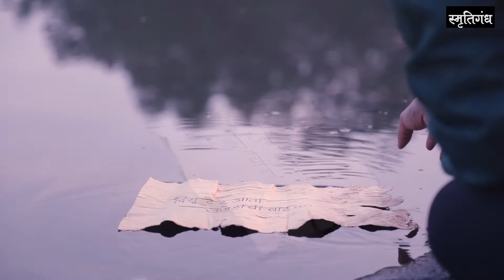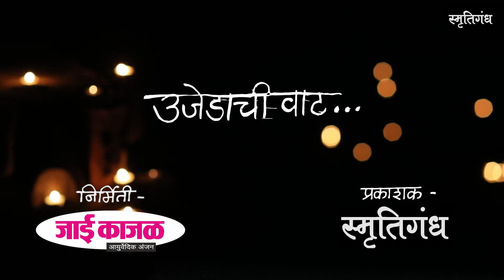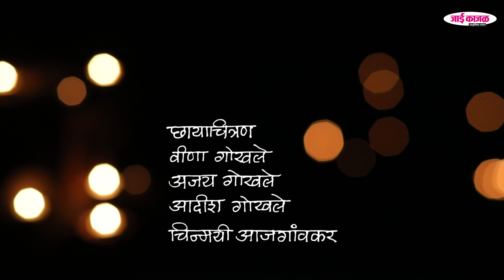उजेडाची वाट... | आनंद भाटे | मिलिंद जोशी | Ujedachi Waat...| Anand Bhate | Milind Joshi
उजेडाची वाट...

सुप्रसिद्ध कवी आणि संगीतकार मिलिंद जोशी आणि सुप्रसिद्ध गायक आनंद भाटे यांनी एकत्र येऊन तयार केलेली ही पहिलीच कलाकृती.

हे गाणं प्रकाशित करायला स्मृतिगधला खूप समाधान वाटतंय. कारण गेल्या काही काळात कोणत्या ना कोणत्या अर्थी आपल्याला सर्वांनाच अनुभवाव्या लागलेल्या अंधाऱ्या मनस्थितीमुळे खचून न जाता, एका जागी खिळून न राहता, पुढे चालत राहण्याची आपली उमेद अभंग रहावी,
या आपल्या सर्वांच्याच ह्रदयात उमटत असलेल्या वैश्विक मंगल मनोकामनेला आलेलं हे मूर्त रूप आहे.
ही आहे आपल्या प्रत्येकाच्या मनातली ' उजेडाची वाट..'

गायक- आनंद भाटे
काव्य आणि संगीत - मिलिंद जोशी
संगीत संयोजन - आदित्य ओक
संकल्पना आणि दिग्दर्शन - वीणा गोखले
तबला, पखवाज- कृष्णा मुसळे ,प्रसाद जोशी
बासरी - वरद कठापूरकर
शहनाई - राजू धुमाळ
गिटार- मनीष कुलकर्णी
व्हायब्राफोन - सत्यजीत प्रभू
मिक्सिंग आणि मास्टरिंग- आदित्य ओक
रेकॉर्डिंग स्टुडिओ - ऑडिओ आर्ट्स, ठाणे
आणि साऊंड व्हिजन स्टुडिओ, पुणे
छायाचित्रण - वीणा गोखले, अजय गोखले, आदीश गोखले, चिन्मयी आजगांवकर
संकलन- आदीश गोखले
निर्मिती- जाई काजळ
प्रकाशक- स्मृतिगंध
विशेष आभार-
चिद्घन स्वामी सखाराम महाराज देवस्थान, कवाड
पंच मंडळ, ग्राम पंचायत सदस्य.
प्रशांत डोंगरे, डॉ.विवेक कर्वे
मंदार लेले, दर्शना लेले, वसंत मोडक
अमित टिल्लू आणि राजेश गाडगीळ